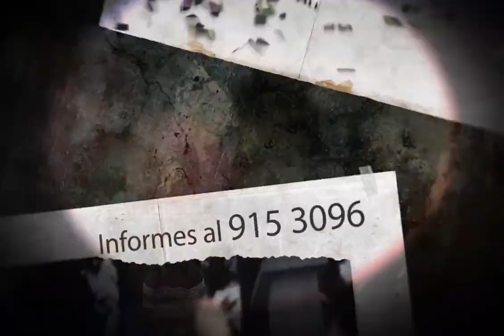RECORRIDOS MITOS Y LEYENDAS 2018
Ya puedes adquirir tus boletos para los recorridos de Mitos y Leyendas 2018 que se llevarán a cabo del 24 de octubre al 17 de noviembre en los panteones de la Cruz y de Los Ángeles.